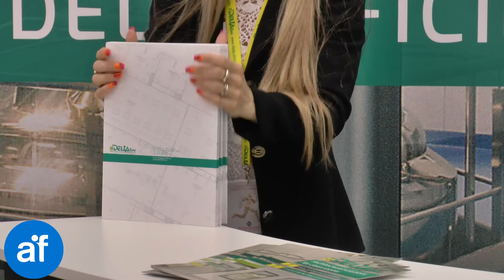Luce a led per camere bianche - DELTA 2000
Delta 2000 applica la moderna tecnologia LED per l'impego in camere bianche

DELTA 2000 è su Azienda in Fiera, scopri le soluzioni per gli ambienti a contaminazione controllata

Delta 2000, che da sempre si occupa di progettazione, produzione e installazione di pareti mobili, porte e controsoffitti per ambienti a contaminazione controllata, presenta a Pharmintec 2016 la sua novità, la luce a led per camere bianche.

I tecnici e i ricercatori della Delta 2000 sanno come realizzare uno spazio ove sia necessario controllare la qualità dell'aria e come fare la differenza tra camere bianche, anche in fatto di illuminazione. Per realizzare ambienti adatti a questo lavoro, Delta 2000 ha concepito lampade a LED particolarmente adatte alle camere bianche delle industrie, specialmente quelle farmaceutiche e, perchè no, anche degli ospedali. La nuova lampada a led offre la soluzione ottimale per qualunque campo applicativo, dalla sala operatoria all'industra chimica, farmaceutica e anche alimentare.

Il sistema led Delta 2000 è integrato nelle maglie del soffitto, non occupa quindi lo spazio che di solito viene riservato all'installazione di filtri e di qualunque altro apparecchio necessario in camera bianca. La luce a led è certificata, affidabile, pulita e non necessita di manutenzione

Intervista Alessandro Parolini, Area Sales Manager Delta 2000

(Speaker Alberta Barbagli)